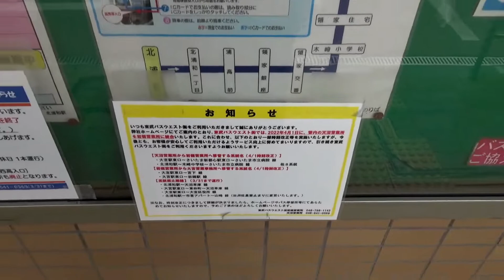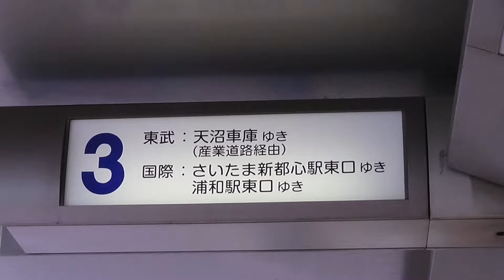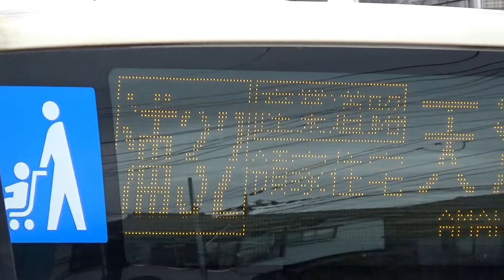（廃止）東武バス 浦32 北浦和駅〜産業道路〜領家住宅〜天沼車庫 車窓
●撮影日：2022年（令和4年）3月27日（日）
●撮影路線：東武バスウエスト天沼営業所管轄　浦32　北浦和駅発➡︎産業道路・領家住宅経由➡︎天沼車庫行き（土曜休日片道1本）
●撮影車両：日野フルーリボン（5160）※標準仕様【左タンク仕様】

※長らくご利用いただきました天沼営業所は3月31日に閉鎖し、4月1日に岩槻営業所へ統合し、天沼営業所は52年の歴史に幕を下ろしました。統合に伴い、以前運行していた浦32系統と大44系統の2系統及び大宮駅東口〜大宮区役所間は運行廃止となりました。また、浦31系統、新都21系統、大都23系統の管轄営業所を天沼営業所から岩槻営業所へ移管し、浦31系統の運行区間は以前の山崎行きをJR社員寮前行きに変更されました。このほか、大50系統の大宮駅東口〜宮下・岩槻駅間の管轄営業所を岩槻営業所から大宮営業事務所へ移管となっております。

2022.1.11　天沼営業所と岩槻営業所の統合について　東武バス

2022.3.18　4/1 岩槻営業所と天沼営業所の統合に伴う運行時刻・運行回数・運行区間の変更及び系統廃止について　東武バス